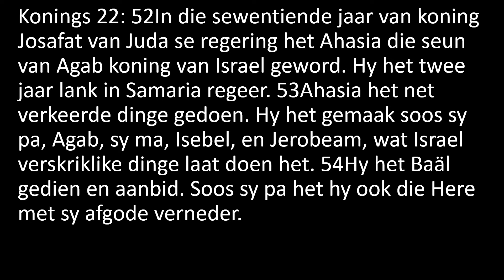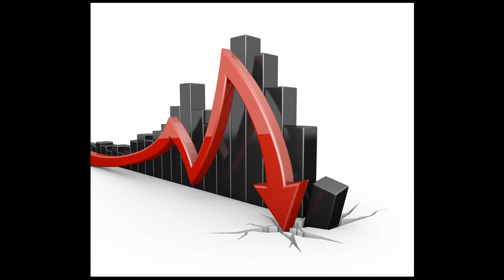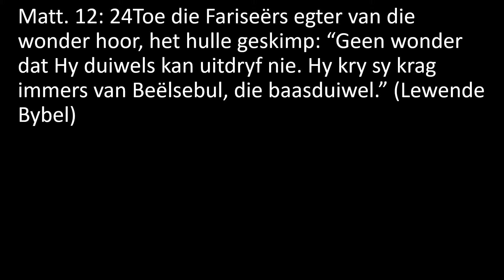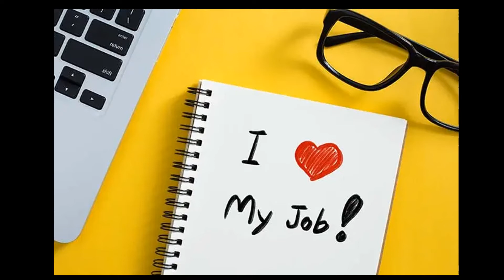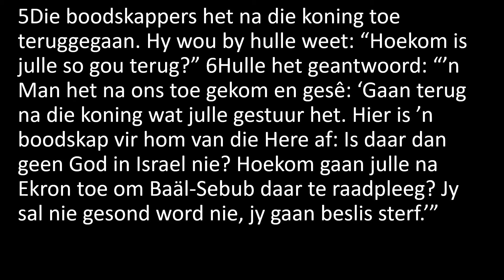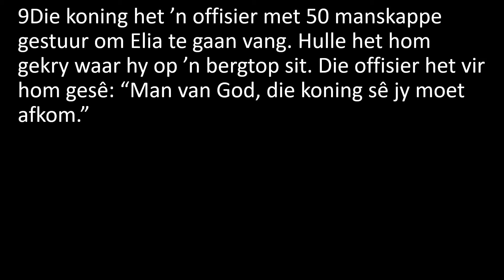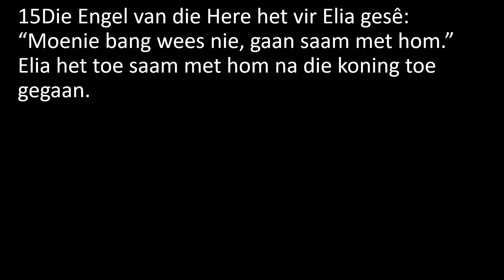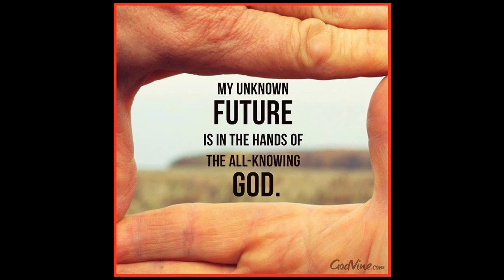Elia 12 – Toekoms voorspelling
ELIA 11 - TOEKOMS VOORSPELLING - Elia word na Agab se opvolger gestuur met n boodskap wat hy nie van sou hou nie. Ahasia is beseer en het gaan raad vra by die afgod van die Filistyne omtrent sy toekoms vooruitsigte. Elia onderskep die boodskappers: "Is daar dan geen God in Israel nie". Hoe sou jy antwoord dit antwoord as jy na jou eie lewe kyk? Waar soek jy raad omtrent jou toekoms? Wie is vir jou belangrik en invloedryk? 2 Konings 1